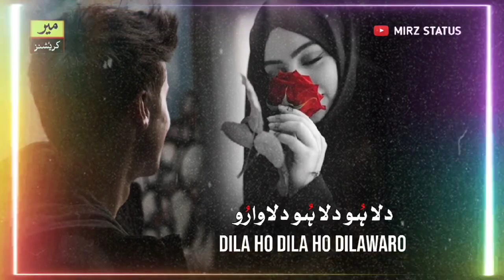Dila Ho Maahi Aamir New Kashmiri Song || New Kashmiri Heart Touching Song status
che chaya afsar aayi myani dilabra ho
mai na meshi chani mayi myani dilabra ho
masa mar zulfan grayi myani dilbara ho
kashmiri Song
yaa tulie khanjar maiye kashmiri song
khanjar kashmiri song
yaa tulie khanjar mariye rashid hafiz
khanjar_new_kashmiri_song
khanjar_umer_nazir_new_kashmiri_song